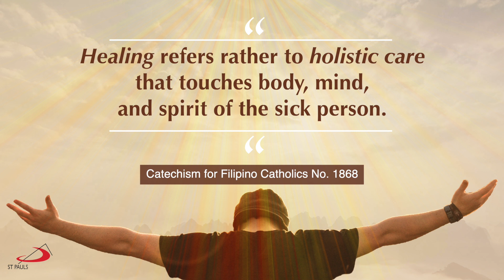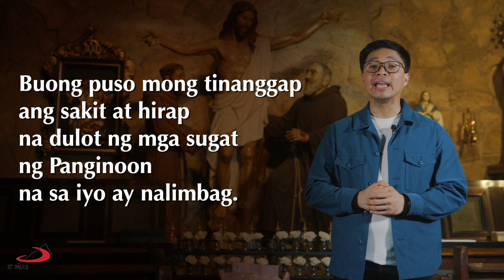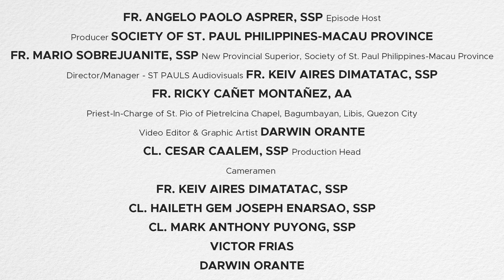Gabay Sambuhay | Paggunita kay San Pio ng Pietrelcina